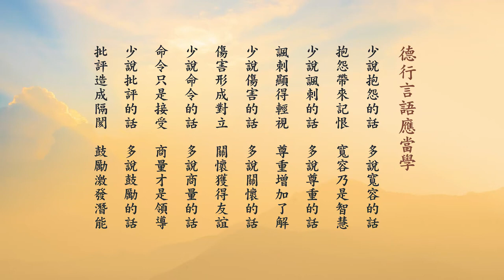成德法師 20211105（13）《一條龍 師資培訓》